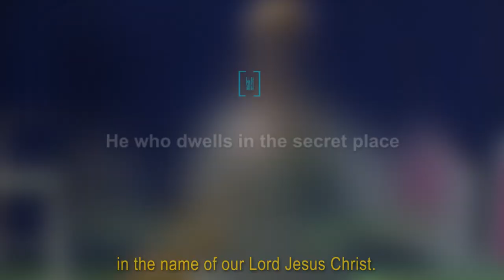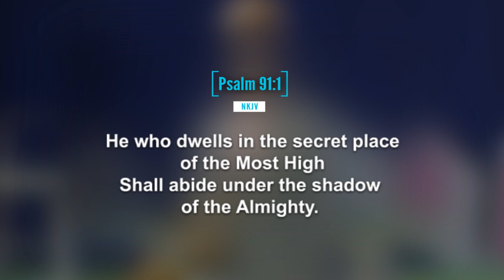Prayer for Divine Invisibility and Protection Against Adversaries by PROPHET ISSAKA.